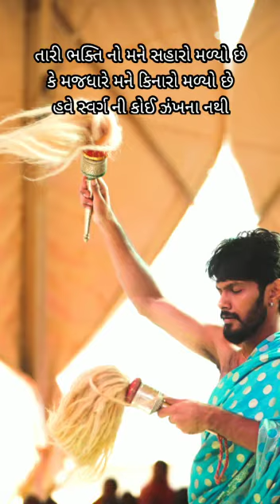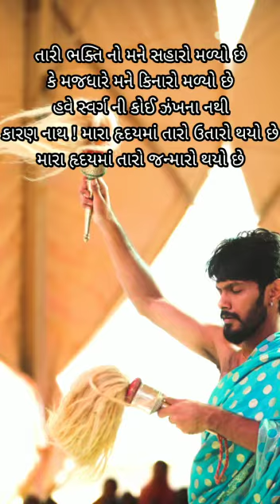Special SPEECH NEMINATH BHAGWAN JANM KALYANAK SPECIAL by Shasan bhai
Video from Naman Shah